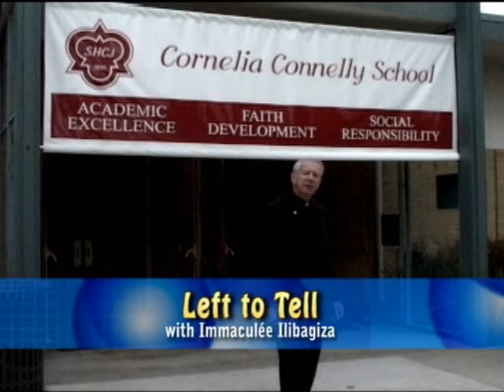Left to Tell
Immaculee Ilibagiza, a Rwandan Genocide survivor shares her heart rending story with Fr. Mike Manning, SVD.